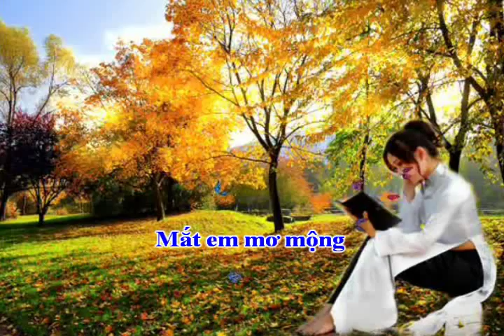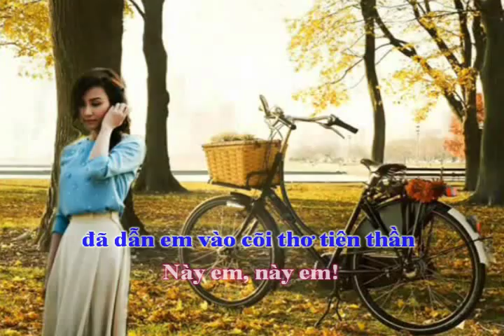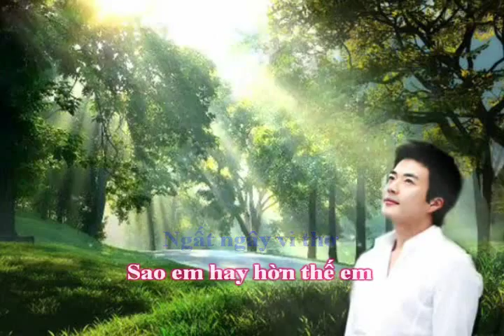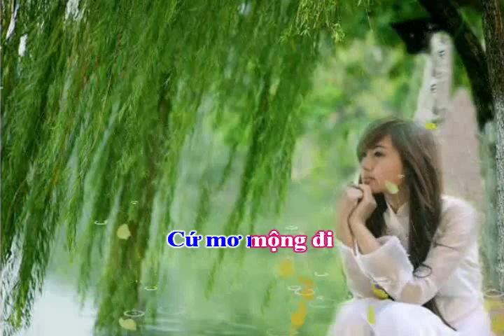Này Em - Nhạc: Nguyễn Tuấn - Thơ: Lê Thị Kim - Trình bày: Quốc Duy